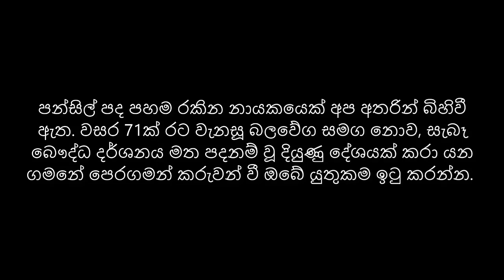ලංකාවට නව යුගයක් නිර්මාණය කරන්න දැහැමි නායකයෙක් බිහිවී තිබෙනවා - මහාචාර්ය විලේගොඩ අරියදේව හිමි